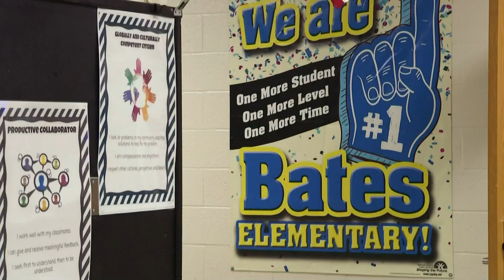Reasons to smile: 3rd grader wows his classmates while singing National Anthem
A third-grader with the voice of an angel is giving his classmates a reason to smile.